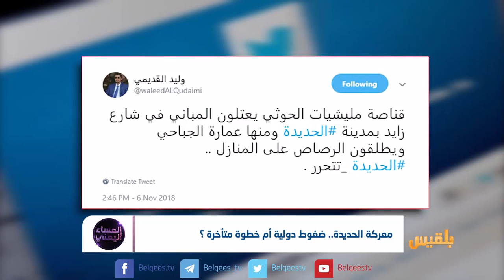المساء اليمني | بين رماد الحرب ودخان السياسة..الحديدة في واجهة الصراع | تقديم: آسيا ثابت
اشتدت المواجهات العسكرية في أطراف مدينة الحديدة بين القوات الحكومية ومليشيا الحوثي، ووصلت الاشتباكات إلى شارع التسعين ومدينة الصالح داخل الحديدة، وتأتي هذه التطورات بعد ارتفاع الضغوط الدولية والأممية على التحالف لإيقاف الحرب التي يخوضها في اليمن منذ أربع سنوات..
هذه ثالث عملية تحرير يطلقها التحالف العربي بشأن الحديدة خلال عام واحد.. لكن البعض هذه المرة يتوقعون أن يتم دحرُ مليشيا الحوثي من مدينة الحديدة نظرا لتعنت مواقف الانقلابيين الحوثيين من الحلول السياسية.
ناشطون أطلقوا تخوفاتٍ من سيطرة الامارات والمليشيات الخارجة عن اطار الشرعية على الوضع في الحديدة إذا ما أنجز التحرير، في الوقت الذي توالت فيه المواقف الرسمية لمسؤولي الحكومة الشرعية بتأييد هذه العمليات العسكرية التي يقودها التحالف بالدرجة الأولى..